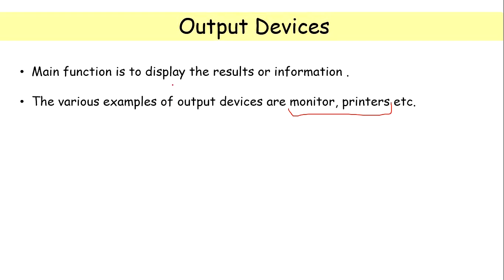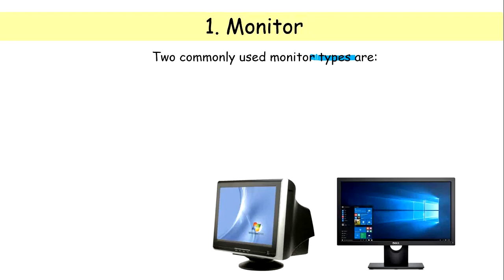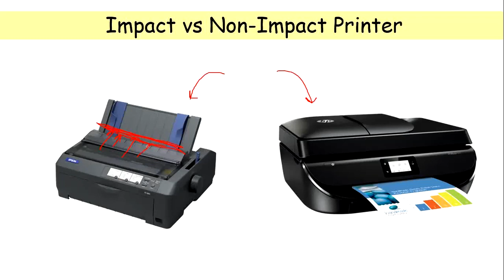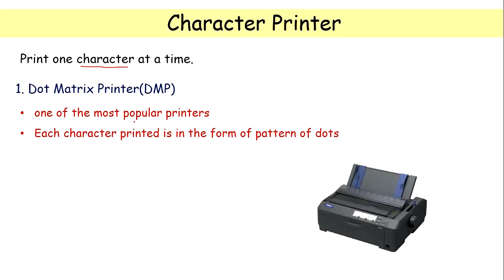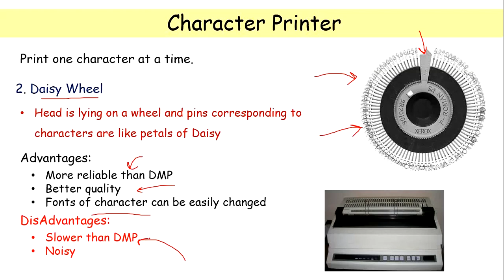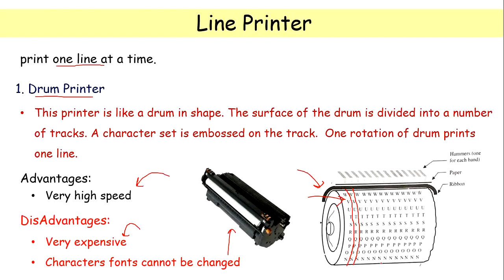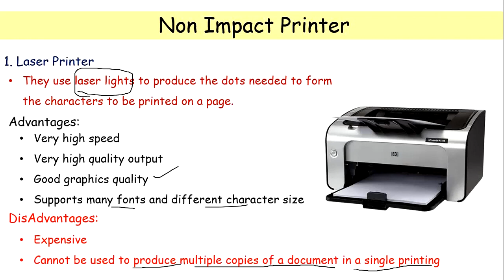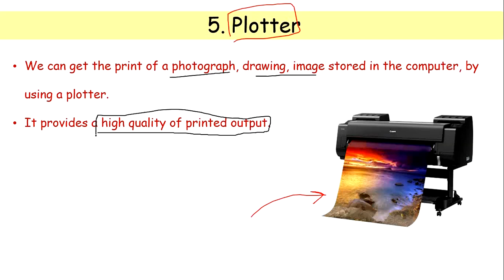Class 07 | What is OUTPUT DEVICES & Types ? | Digital Literacy Complete Course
Output Devices
The output device displays the result of the processing of raw data that is entered in the computer through an input device. There are a number of output devices that display output in different ways such as text, images, hard copies, and audio or video.

Some of the popular output devices are:

Monitor
     CRT Monitor
     LCD Monitor
     LED Monitor
     Plasma Monitor
Printer
     Impact Printers
     Character Printers
     Dot Matrix printers
     Daisy Wheel printers
     Line printers
     Drum printers
     Chain printers
     Non-impact printers
     Laser printers
     Inkjet printers
Projector